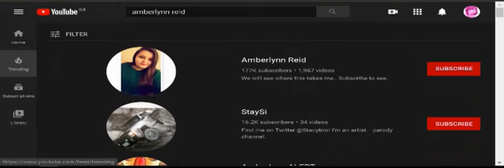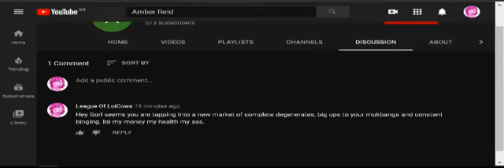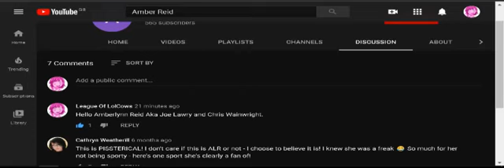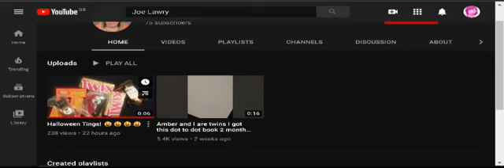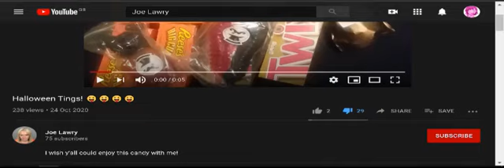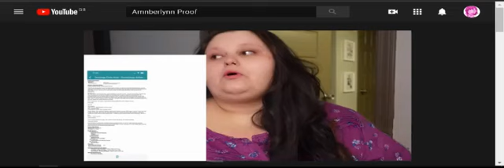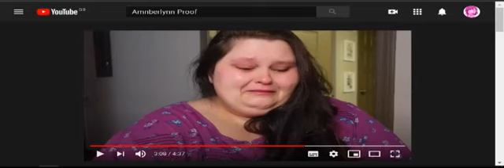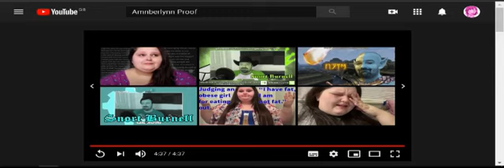Amber Lawry At It Again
In this video I deep dive on the "other" Amberlynn Reid Accounts that have questionable stuff uploaded onto them.
Also I report in on Amber Lawry's latest stunt/upload, as well as react to a victimlynn video.
Also if those second accounts turn out to be Amber doing specific weirdo stuff for degens out there all I have to say is.